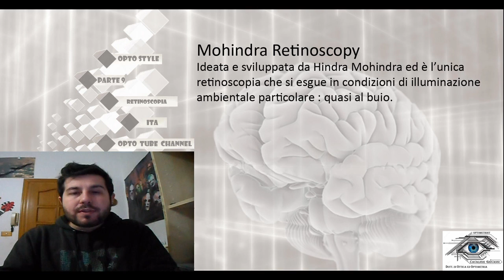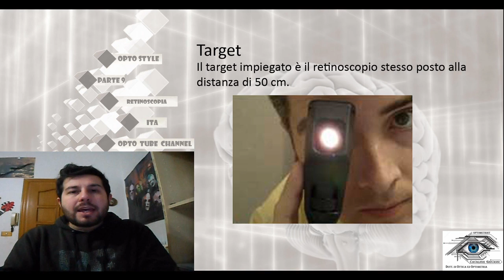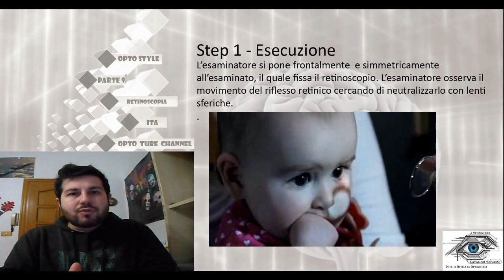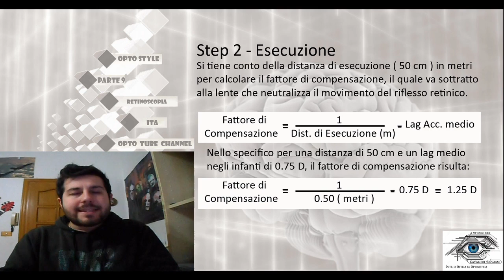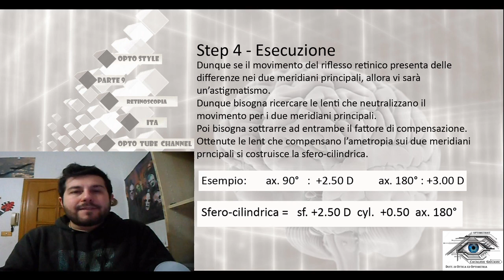Mohindra Retinoscopy [ Sub - ENG ] - Retinoscopy part 9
Mohindra Retinoscopy is a extremely usefull technique to evaluate objectively refractive status in children with no cyclopegic drops.
This retinoscopy is the only one to be performed with low ambiental light ( about 20 lux ).

Clip from 1.32 to 2.34 produced by "Derek MacDonald" -